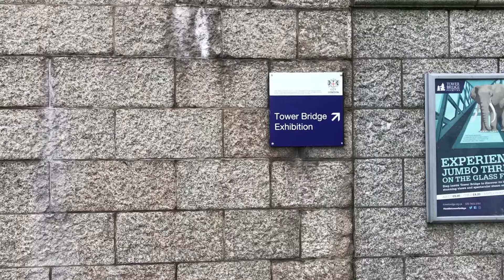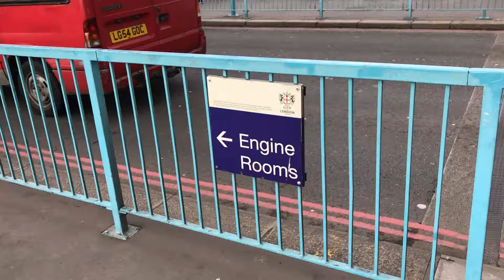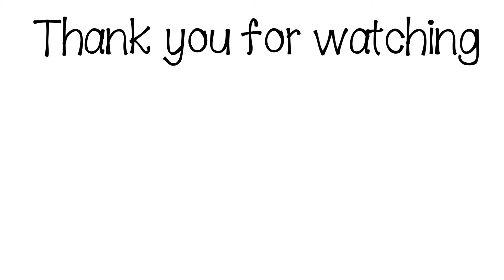TOWER BRIDGE: Walking Breathtaking Glass Floor and Exploring Old Steam Engines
I went for a small adventure because I was always curious to see Tower Bridge from inside. It was really fun and walking on the glass floor above the lower part of the bridge and Thames was a highlight. Seeing old steam engines and hearing stories of the people who worked at the bridge was so fascinating.

Tickets are very reasonably priced and you can get them online to. Great thing about buying tickets online is that they are valid for one year and you are not required to come for a visit on any specific date and time.
You can find more information about Tower Bridge, the dates and times when it's lifting and buy tickets